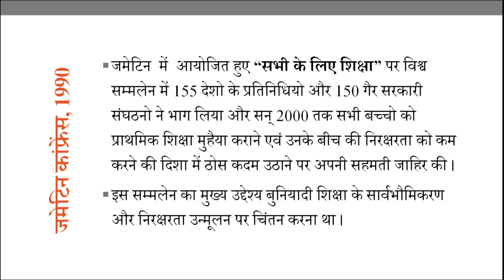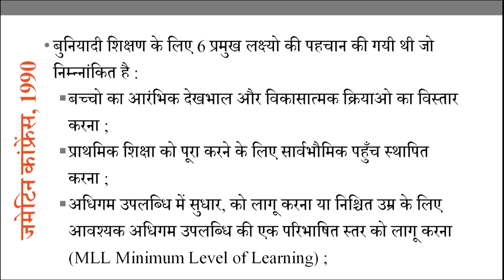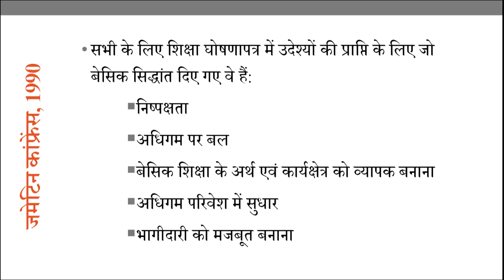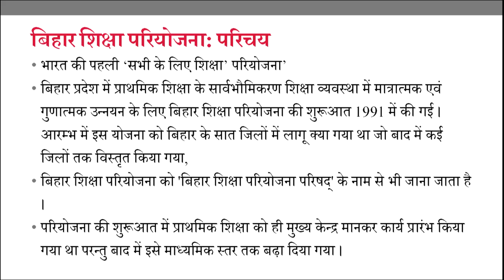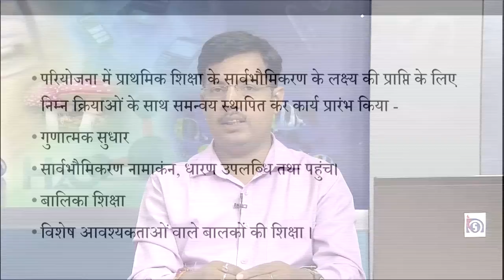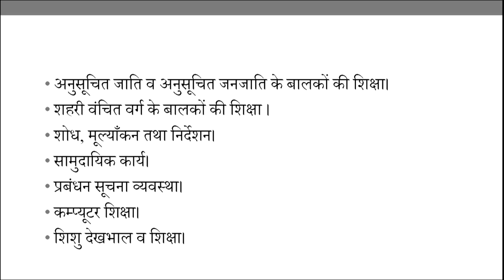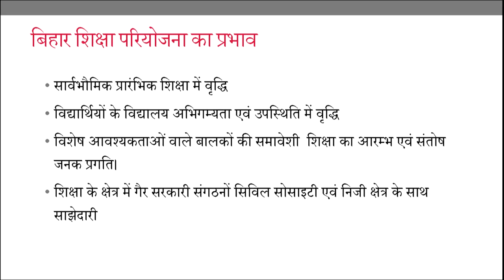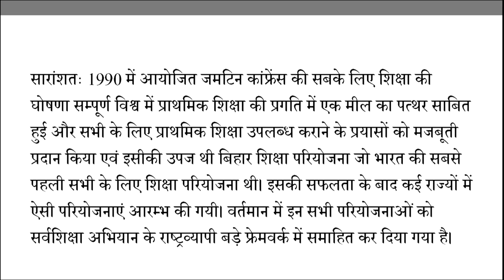Bihar Shiksha Pariyojna